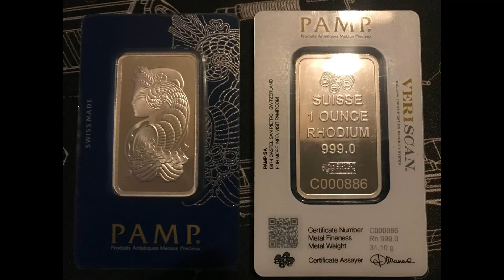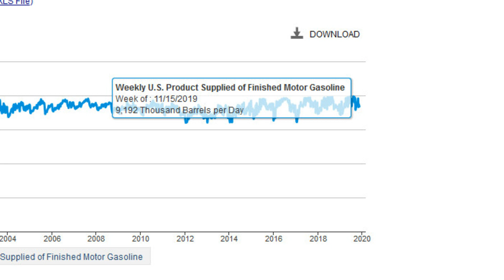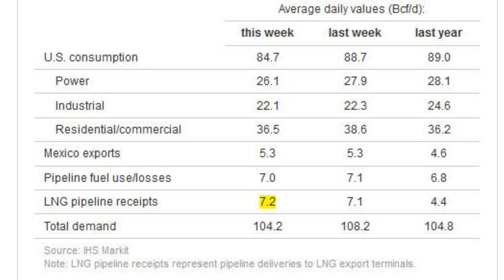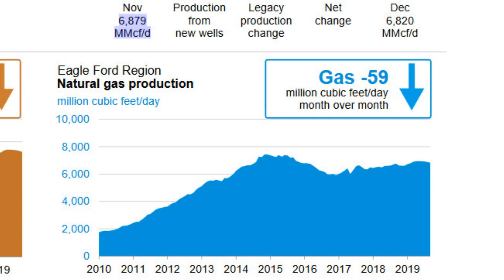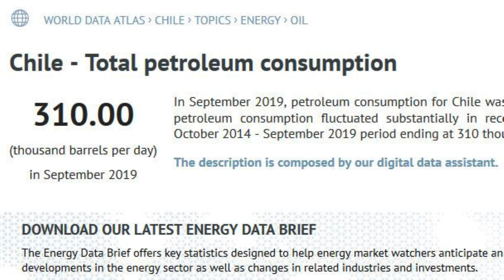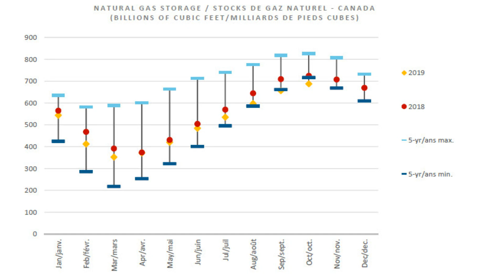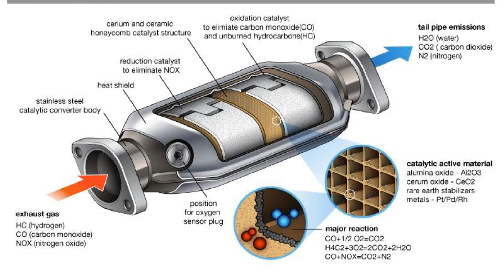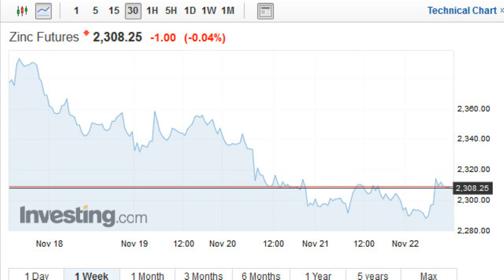Rhodium hits $6,000 per Ounce! Norway Oil Production Surges Upward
Rhodium price hits $6,000/ounce. Norway oil production breaks 1.8 million barrels per day. Canadian natural gas storage inventories remain extremely low. US monthly shale data via EIA DPR & more